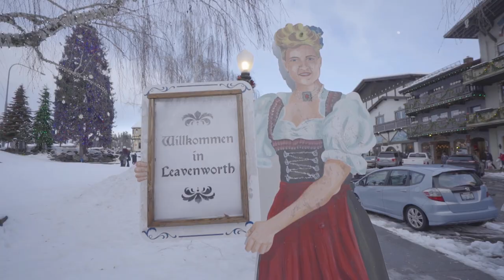Timbrrr! Winter Music Festival 2019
Timbrrr! Winter Music Festival returns to Leavenworth, WA Jan. 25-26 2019!

Artist Line Up:
Shannon & the Clams
The True Loves (with a special tribute to Aretha Franklin)
Parisalexa
Kyle Craft
Jenn Champion
Monsterwatch
Spirit Award
Slang
Whitney Mongé
Tres Leches
Hyways
Nick Foster
Tekla Waterfield
Racoma
Glass Heart String Choir
Young-Chhaylee
Ladies

Slang is a Portland Supergroup featuring members of Sleater Kinney, The Thermals, Viva Voce and Modern Kin. Read about them here at KEXP

Ladies is a brand new trio that features Erin Austin (Ok Sweetheart), celebrated Seattle songwriter Lydia Ramsey and Kuinka frontwoman Miranda Zickler. Hear their first single here.

The sixth annual Timbrrr! Winter Music Festival powered by Carter Subaru will return to Leavenworth Washington January 25 – 26, 2019. Enjoying sold out crowds for the past four years, Timbrrr! offers a weekend of music and northwest wintertime fun.

During the day, attendees can take in a number of winter activities, including discounted ski and snowboard packages at Stevens Pass, sledding in downtown, live music at a handful of local venues throughout downtown Leavenworth as well as all the attractions Leavenworth has to offer. At night, 21+ guests will rock out to the festival's headlining musical acts and enjoy local beer from Icicle Brewing Co. and Timbrrr's celebrated Hot Toddy Garden at the Leavenworth Festhalle.

Timbrrr! is produced by Artist Home and is the winter counterpart to the annual Timber! Outdoor Music Festival which takes place in Carnation Washington